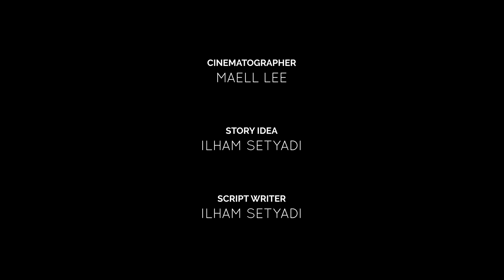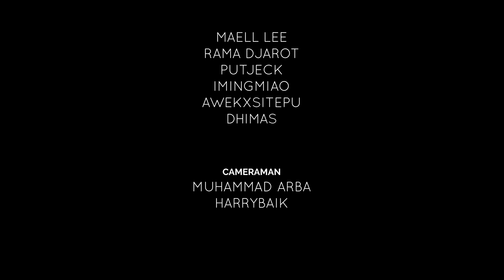PREMAN JADI KULI BANGUNAN